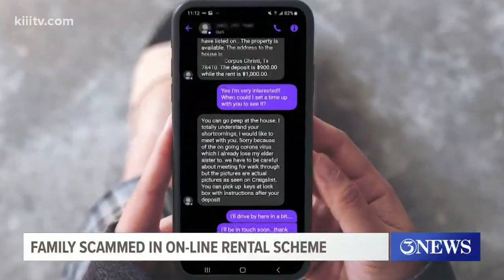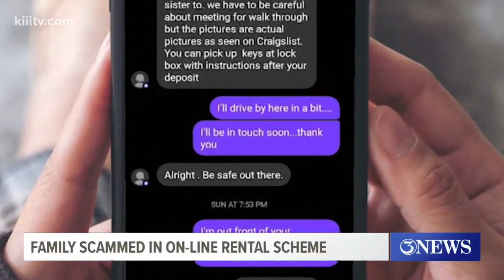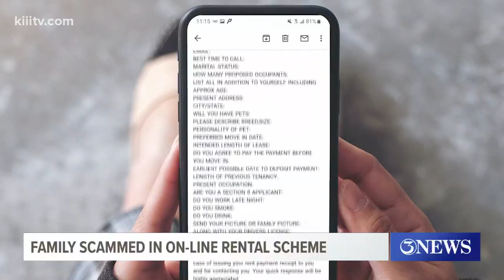Scammer on Craigslist tries to trick a local couple into paying him for a house he didn't own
One couple almost fell victim to someone who offered them a great deal on a rental house.